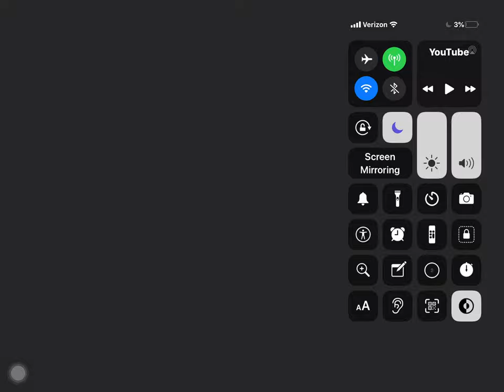Roblox OOF Kid - Congratulations (PewDiePie Song)